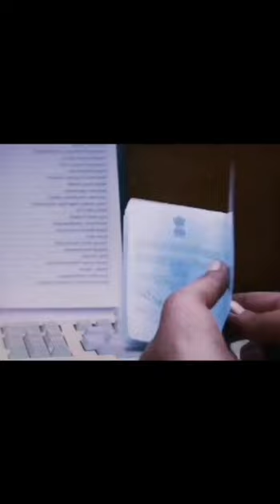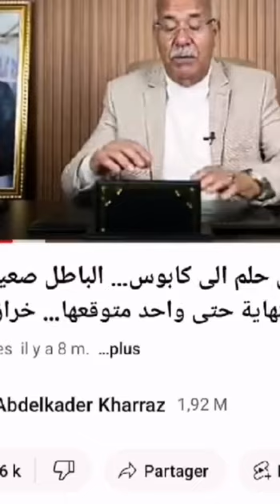حياة الماعز 📽️ و قصة مشابهة لشاب مغربي لاعب كرة القدم ...